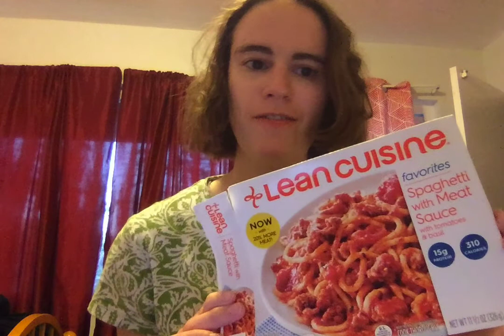ASMR Lean Cuisine Mukbang Spaghetti w/ Meat Sauce Frozen Dinner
My first Mukbang video!!! I hope you all enjoy! :D